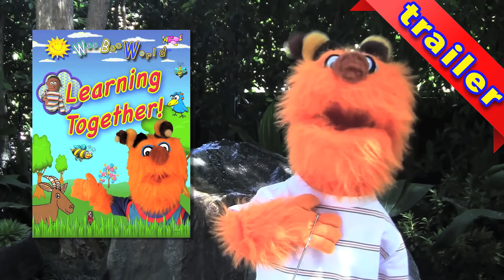Learning Together Movie Trailer: For Toddlers and Preschool Children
We are excited to announce our 2nd educational movie "Learning Together" is now available!